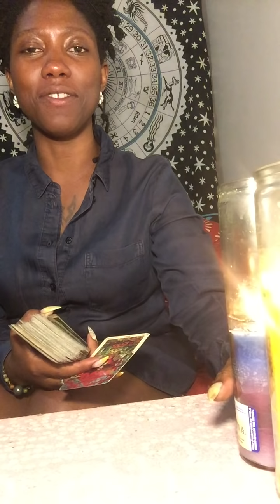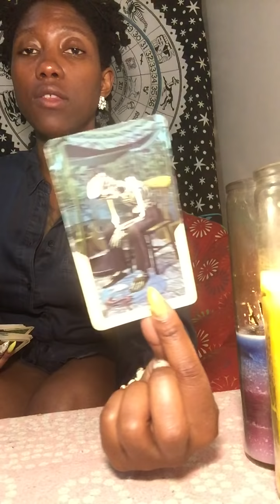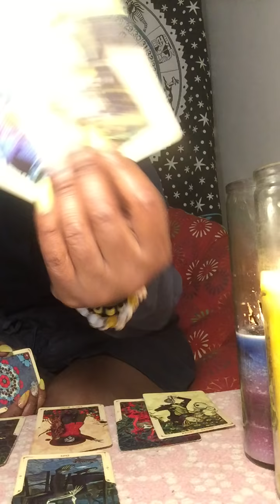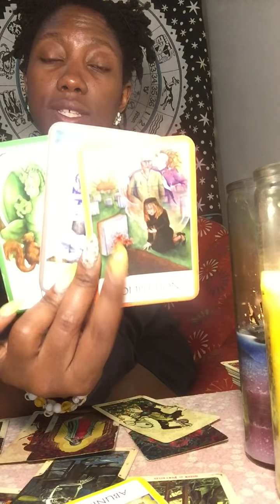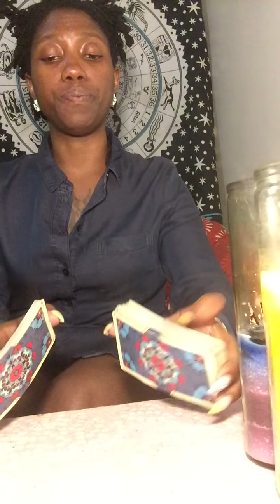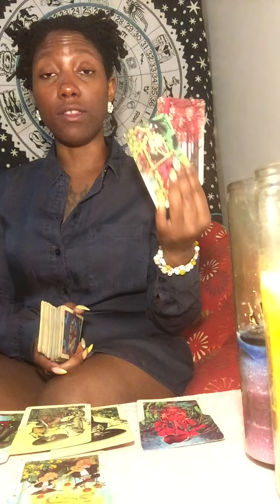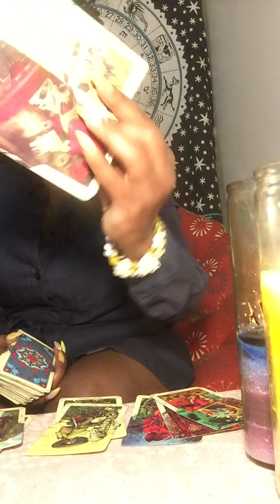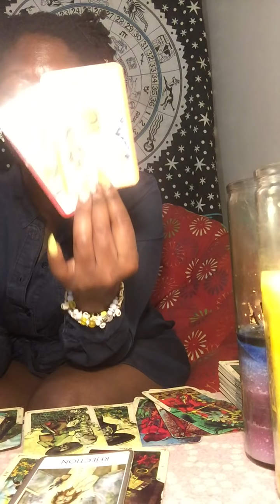PISCES ♓️ Will You Take Their Offer? THIRD PARTY READING APRIL 2019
TEXT ME A QUESTION

Happy Reading!

13SignsTarot